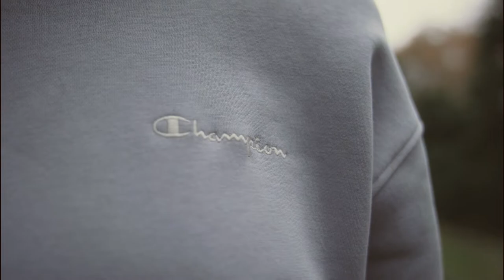FW21 Champion Eco-Future Rochester Collection for Sustainability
Our New FW21 Champion Eco-Future Rochester Collection.
Pioneers of the Reverse Weave, home of the Hoodie, Champion is the original Premium Athleisure Destination for Men and Women.
We are What We Wear